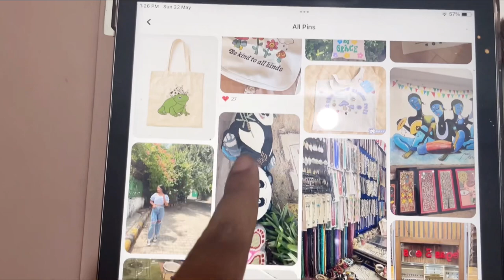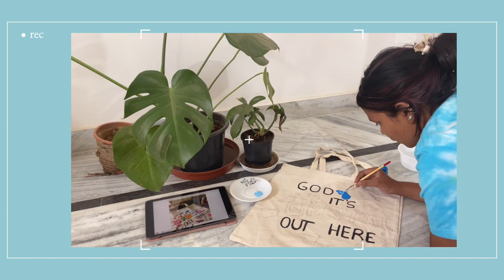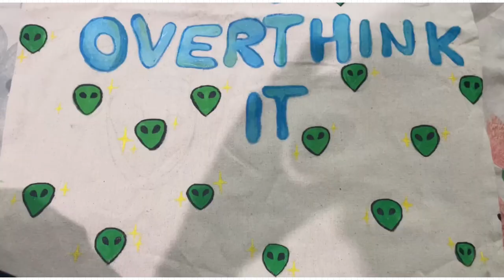PAINT TOTE 🎨 BAG WITH ME 🖌✨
How to paint tote bag 🎨🖌✨

Tote bag from : VITARA [ PACK OF 3 ] Organic Cotton Tote Unisex Shopping Bags with Extra Strong 13" Handle | Hold 15 kgs | Heavy Duty, Washable, Eco Friendly Biodegradable Canvas Multipurpose Grocery Bag

Paint used : Fabric paint